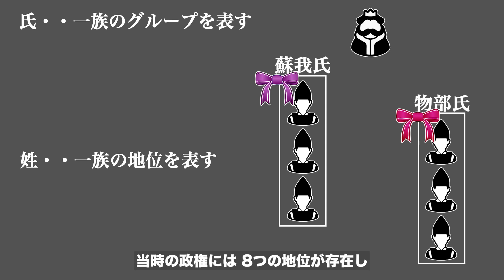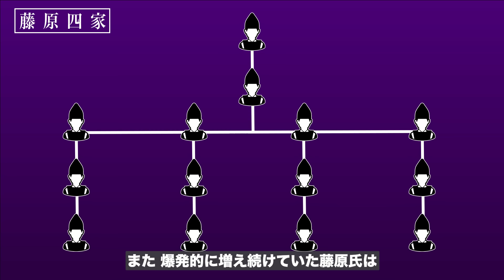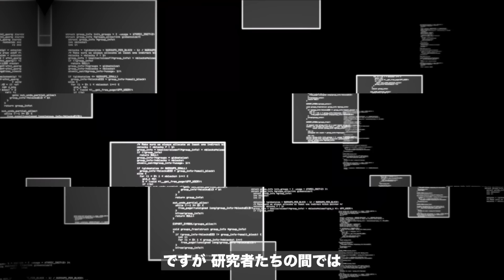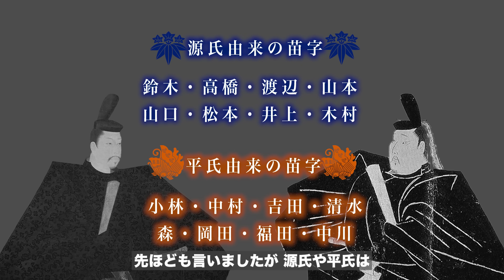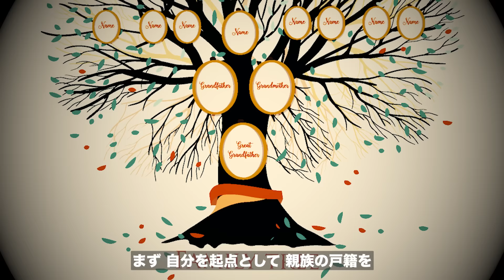苗字でわかるあなたの身分！！ほとんどの日本人は『藤原氏の末裔』だった！？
今回は、あなたの先祖の「身分」や「職業」を調べる方法と
苗字の歴史を紹介します。
半分以上の日本人は、平安時代に栄華を極めた一族「藤原氏」と
血縁関係があるかもしれない と言われています。
なぜこんなことが言えるのか。
気になる方は、ぜひ最後までご覧ください。

【用語集】
八色の姓・・真人 朝臣 宿禰 忌寸 道師 臣 連 稲置
藤原四家・・藤原南家・藤原北家・藤原式家 ・藤原京家
皇族たちを朝廷から追い出す政策・・臣籍降下
苗字を名乗れるのは上位階級の者だけ・・苗字帯刀
国民に戸籍登録をしてもらうため、苗字と実名を登録する・・平民苗字許可令
勝手に苗字を変更できない制度・・戸籍法

✅ 参考文献・資料等
先祖を千年、遡る